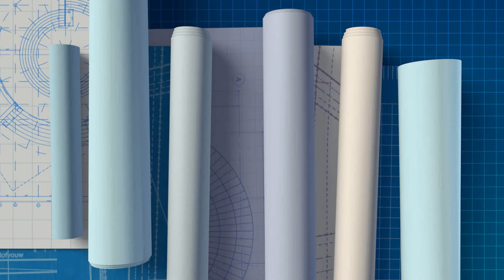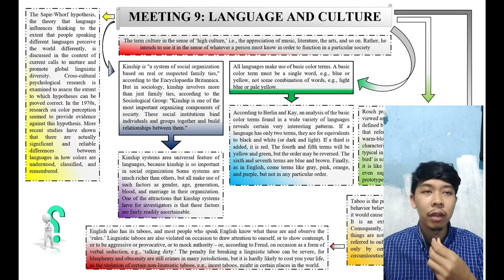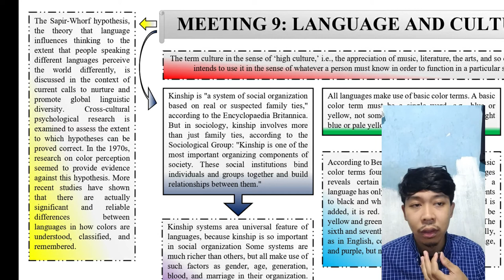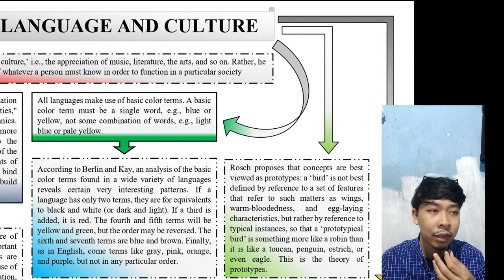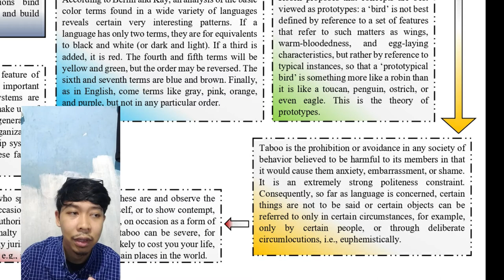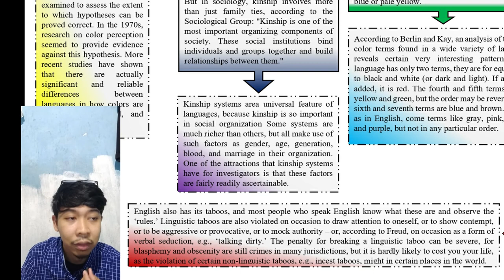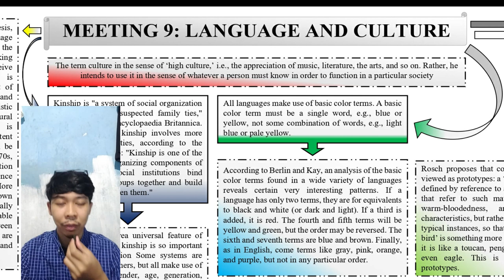Languages and Culture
This video is for the final test of Sociolinguistics course only.
This video is about presentation of Languages and Culture in Sociolinguistics.

Arranged by:
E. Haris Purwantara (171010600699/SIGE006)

Lecturer: Mr. Tito Dimas Atmawijaya S.Pd, M.Hum.
Subject: Sociolinguistics